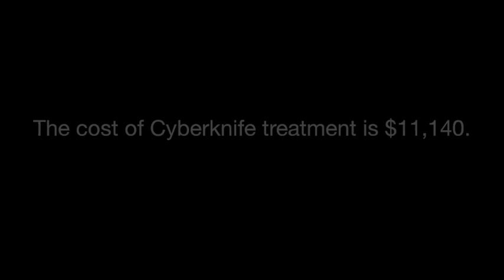Baxter’s Story: Cancer Care for Dogs (Original) | Healthy Paws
Baxter, a border collie, was diagnosed with cancerous tumor. The inoperable form of cancer was treated with a state of the art Cyberknife treatment, thanks to Healthy Paws. With Healthy Paws, you can save up to 90% on vet bills! There are no limits on payouts: no per incident limits, no annual limits and no lifetime limits.

for more information about how to save with Healthy Paws Pet Insurance.